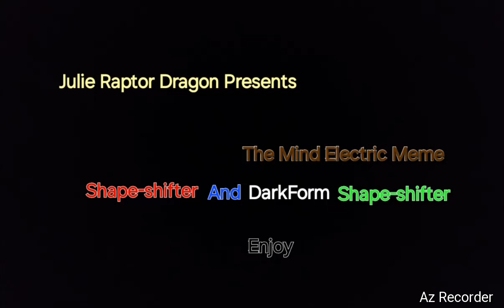The Mind Electric ●Shape-shifter & DarkForm Shape-shifter● Shape-shifter's Darkest Side (GORE)